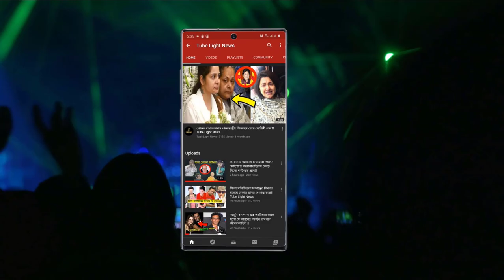সেদিন রাতে ছোট বাচ্চার মত ঘুমিয়ে ছিলো সিদ্ধার্থ !